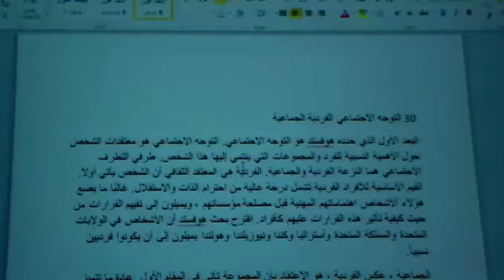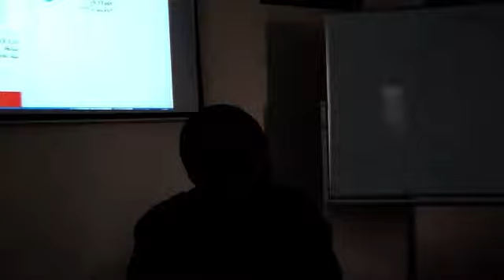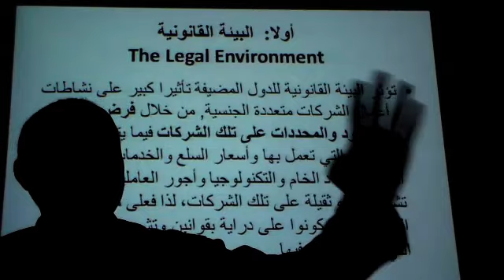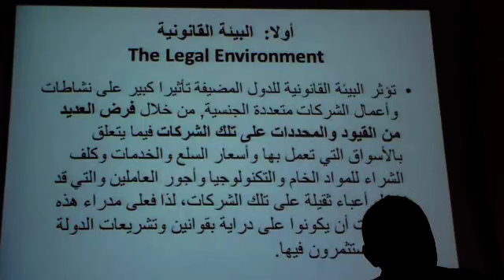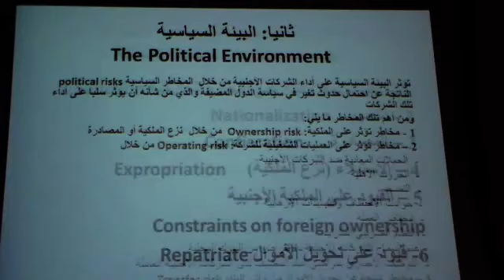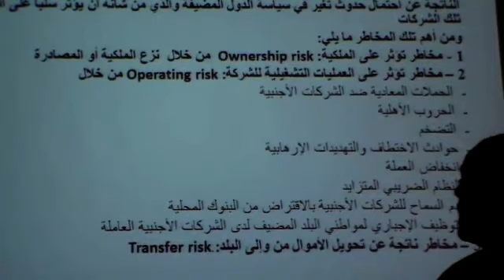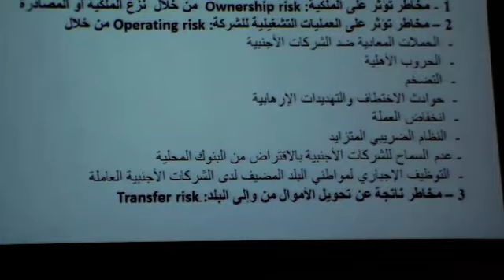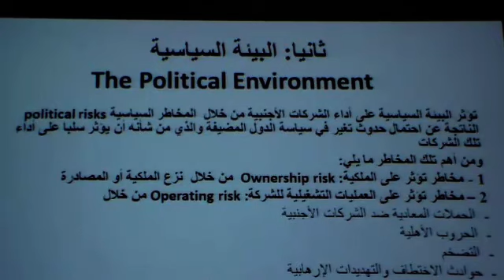IBM Lec3port1 -7